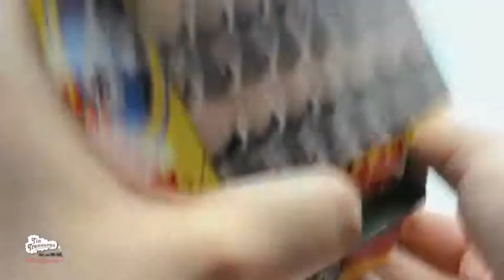Dog Bank Tin Toy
Tin plate toy with wind up mechanism made by Tin Treasures, India.
When you place a coin in front of the Kennel, the dog will come out and take it away.